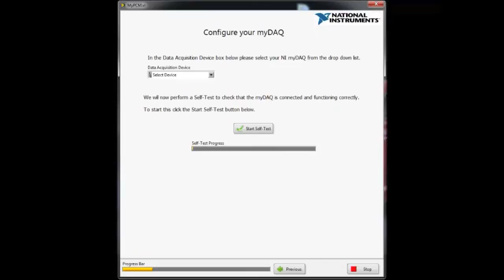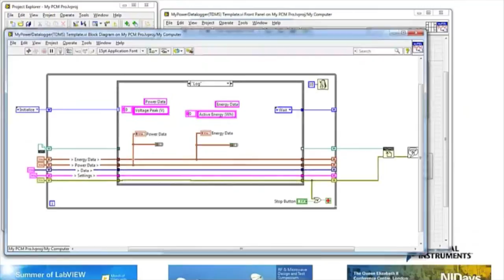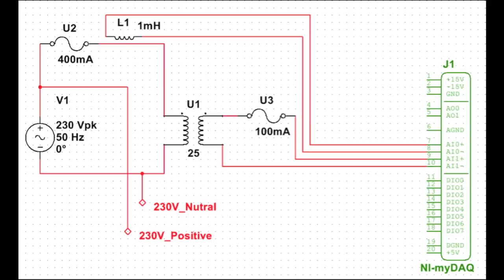MyPowerMonitor using National Instruments myDAQ and LabVIEW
In society today more and more emphasis is being put on energy efficiency and lowering our energy usage. The myPowerConditionMonitoring teaching tool aims to give students an introduction to electrical power measurements and how different types of appliance use power in different ways.